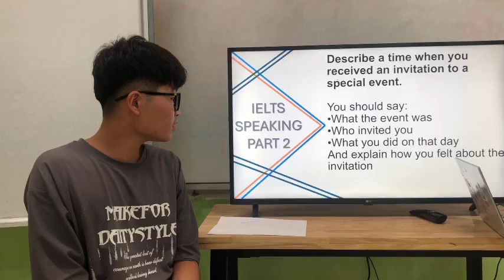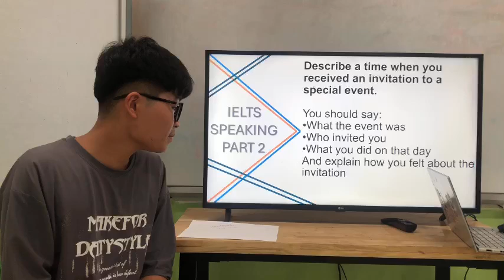Henry- IELTS 14- Unit 6-10 -Speaking Test